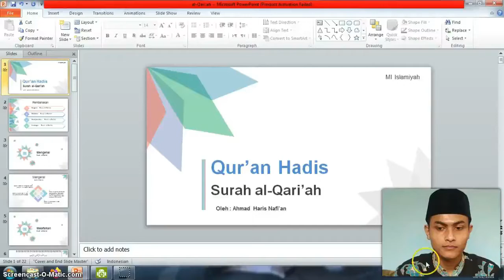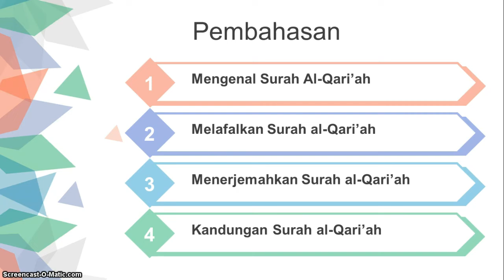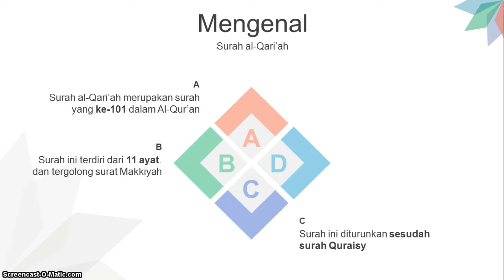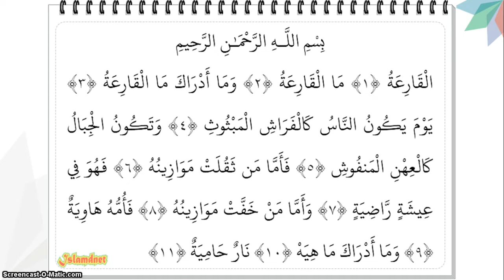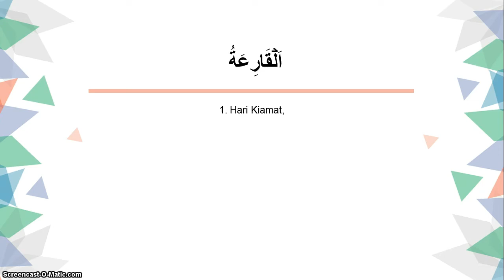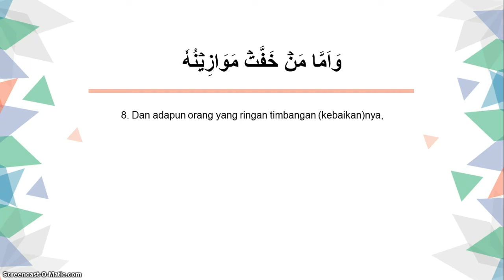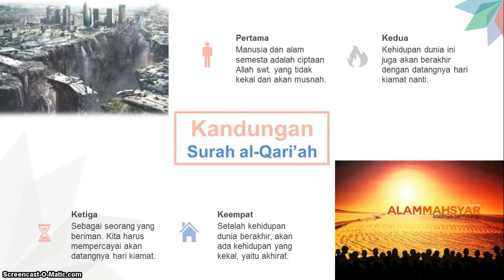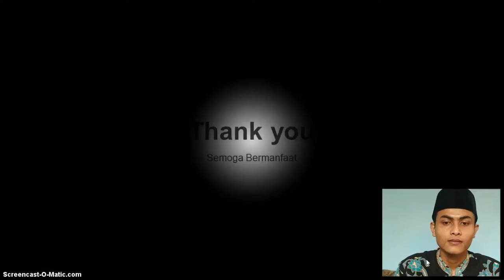BelajarbersamaSUKMA: Kelas 4 MI Islamiyah | Qur'an Hadis | Al - Qoriah